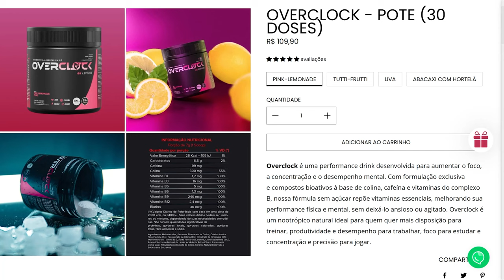TESTANDO O NOVO F1 2023 SEM ASSISTENCIAS DO CARRO NO CONTROLE DO XBOX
Seja o primeiro a conhecer o incrível jogo de corrida da EA Games, F1 2023! Neste vídeo, mergulhe na emoção do mundo da Fórmula 1® e descubra todos os detalhes sobre o lançamento mais aguardado do ano. Com ênfase na facilidade de jogar no controle do Xbox Series, experimente a adrenalina das pistas oficiais e dos novos circuitos de Las Vegas e Qatar. Além disso, aproveite as melhorias significativas na jogabilidade e física dos veículos, garantindo uma experiência mais realista. Não perca a chance de se tornar um verdadeiro campeão da F1

➥☎Central de Atendimento Xbox 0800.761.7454